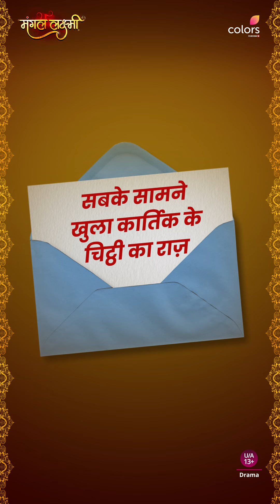Lakshmi Doesn’t Know Kartik’s Heart | Mangal Lakshmi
Lakshmi aur Kartik kya bandhne waale hai jhoot ki buniyaad par khade iss rishtey mein?

Dekhiye MangalLakshmi, har roz raat 9 baje, sirf Colors aur JioCinema par.